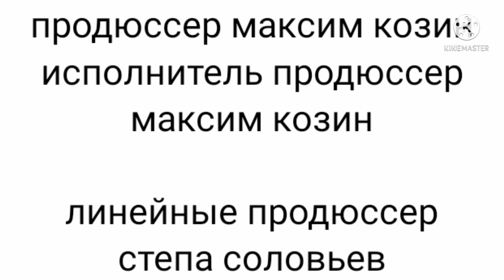смайлик и nickel 2сезон 1серий хеллоуин битва